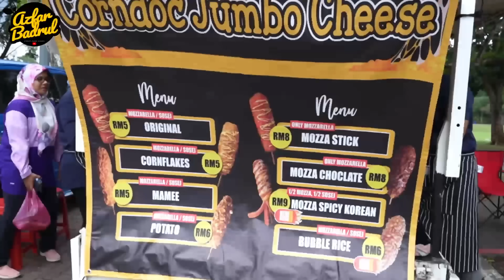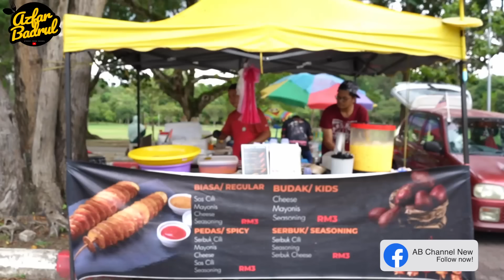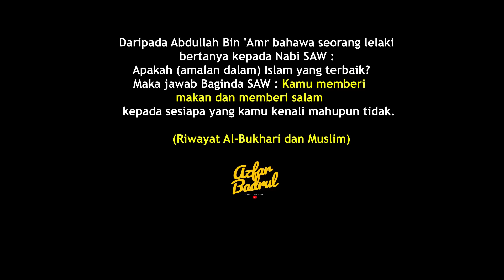3 jam 400 ketul HABIS TERJUAL sampai pelanggan KOMPLEN kenapa buat sikit sangat !!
Lokasi : Taman Rekreasi Sultan Abdul Aziz

Waktu Niaga : Setiap Hari (Sabtu  CUTI )
                          5 petang sampai 10 malam